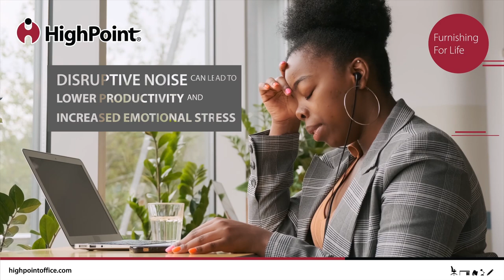MOJO Dynamic Pod System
Mojo is developed to address the issue of flexibility and acoustics in open plan workspace. Limitless configuration, table, seating, and acoustic panels configurable to every desired function.